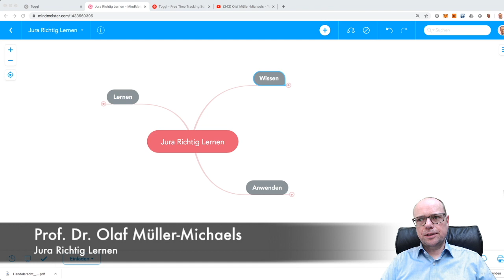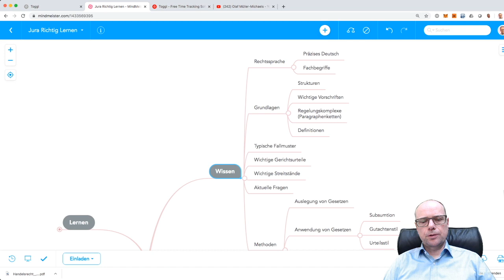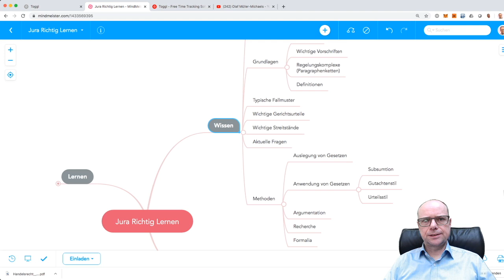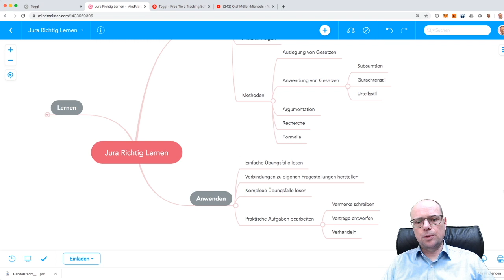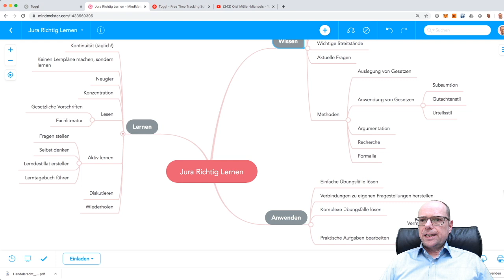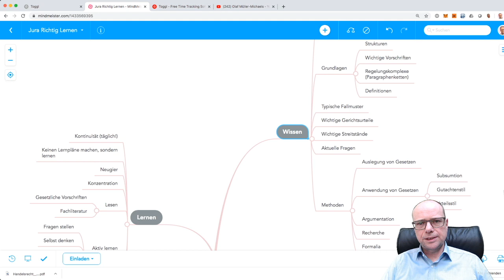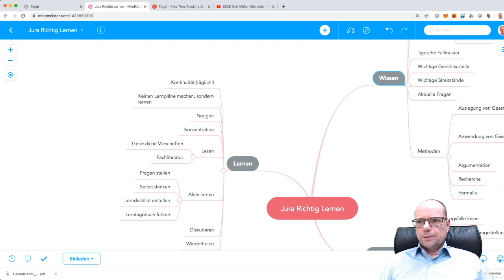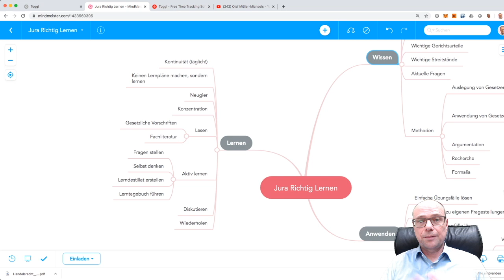Jura Richtig Lernen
In diesem Video erläutere ich, wie man Jura richtig lernt. Welches Wissen muss man aufbauen, wie trainiert man die Anwendung auf Fälle und wie lernt man effizient und dauerhaft?